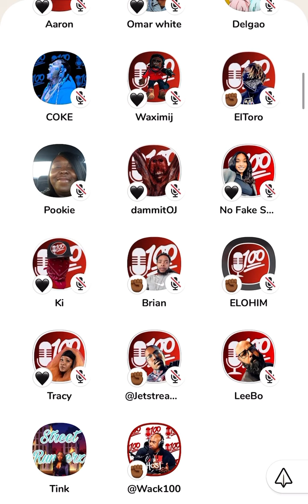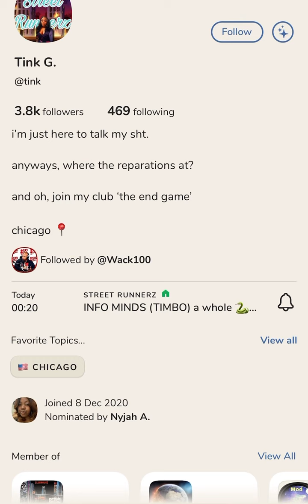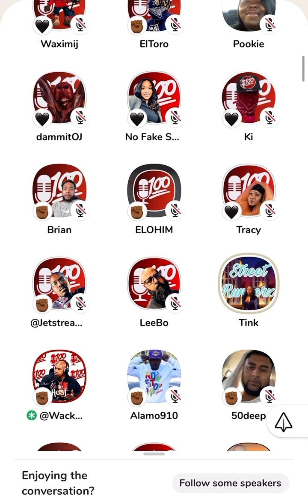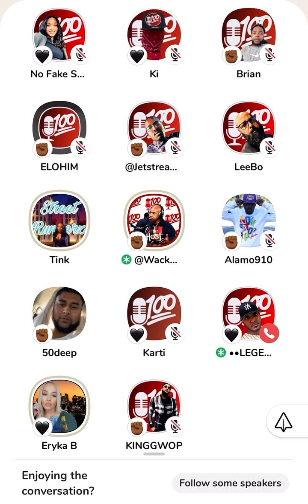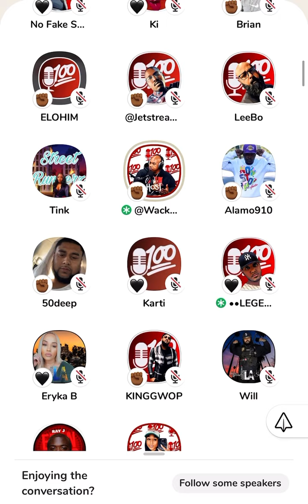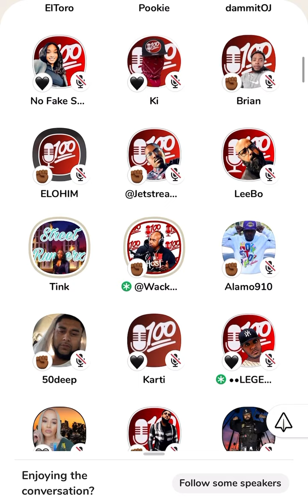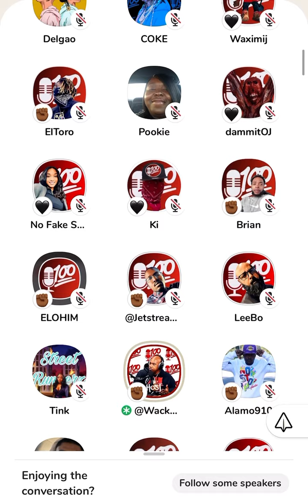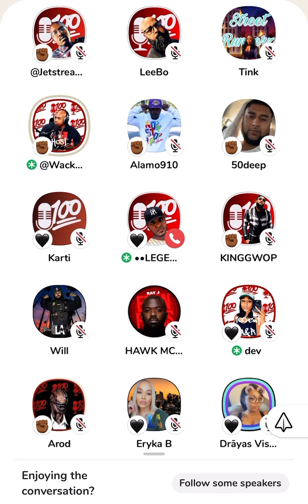Wack 100 on 100 Ent Sets The Record Straight About T-Rollz Situation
People get involved in things and mostly don’t know both sides of the stories. This happens to all of us and that is what happened with Tink. Wack 100 made it clear what took place between him and T-Rollz and the one sided story being pushed. Also Eryka said that Tink didn’t have the same energy.